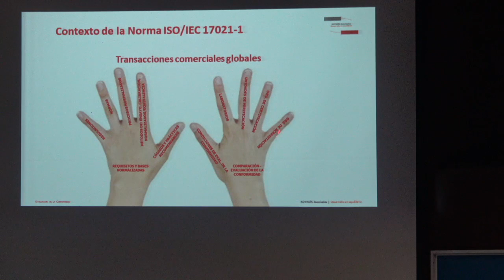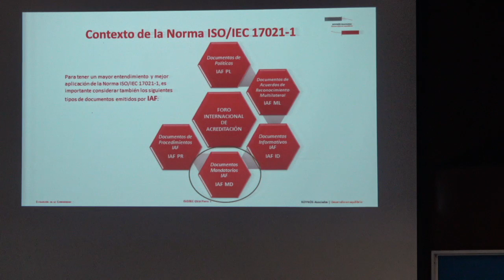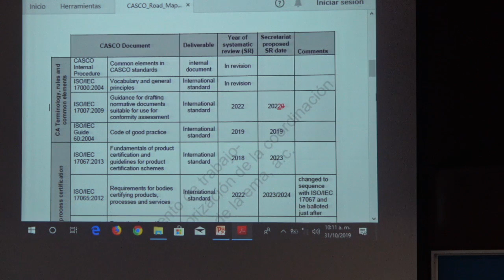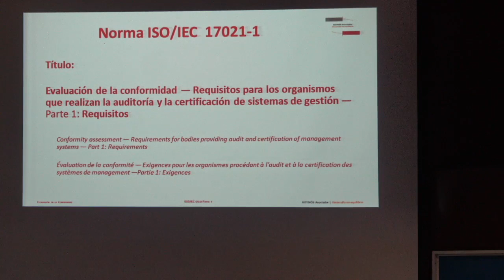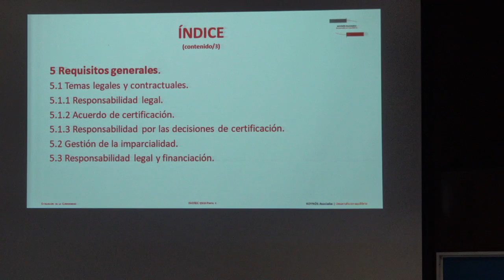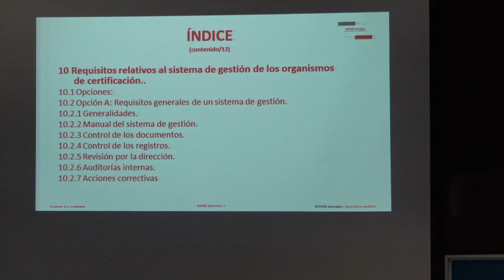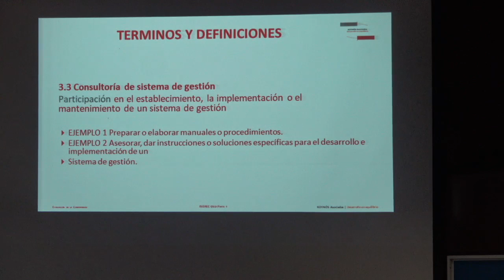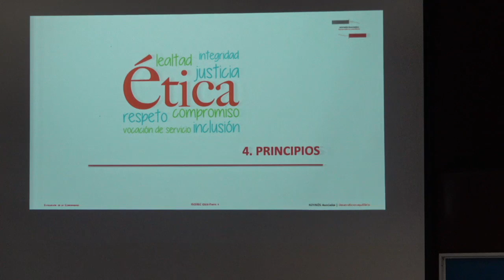Curso de certificación